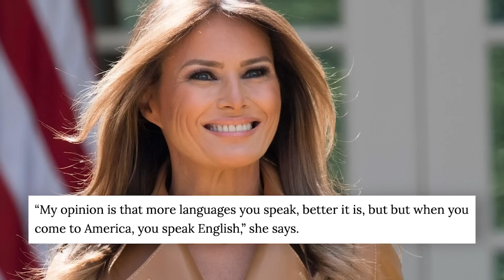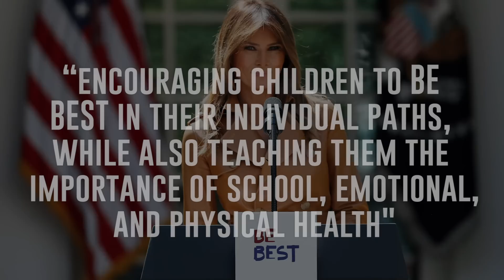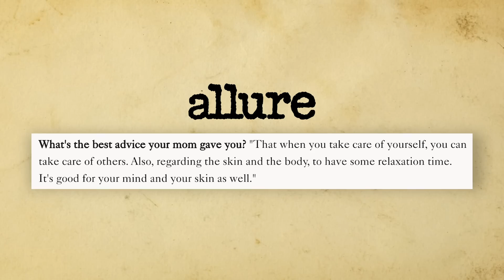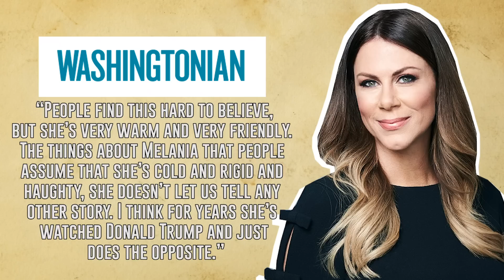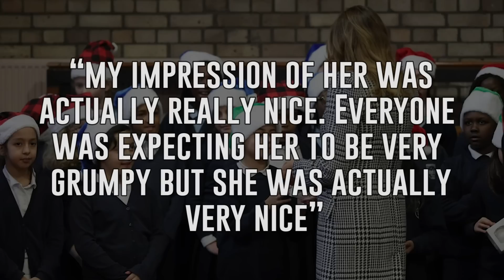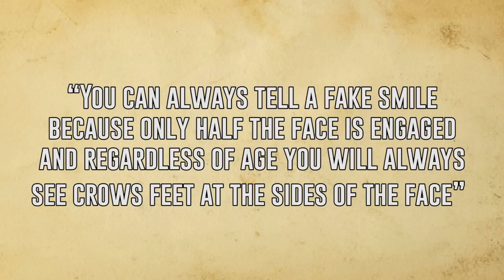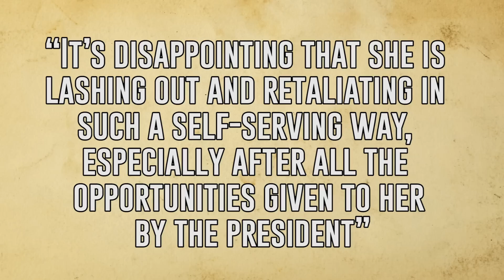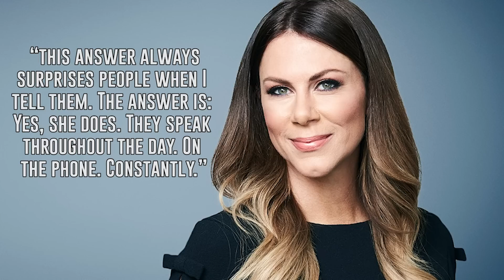What No One Realizes About First Lady Melania Trump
She's Much More Interesting Than The Media Makes Her Out To Be

Melania Trump is something of an enigma. She has many talents, including knowing five languages. So don’t be surprised that behind her stoic facade and large sunglasses is a woman who is not at all who people think she is. Being married to someone as outspoken as President Donald Trump, means you can sometimes get overlooked. But the First Lady is definitely bringing her A game, whether it’s with her fashion, words, or charity work. Some might call her an ‘ice queen’ but she is proving herself to be fiercely loyal, an excellent mother to son Barron, and more than just a ‘yes woman’. Which has us asking, what will her legacy be as First Lady? Will it be her philanthropic endeavours, her fashion, her smile? Get to know the First Lady a little better based on her time in Washington. And be sure to let us know how you think Melania Trump has done as First Lady so far. And could she ever return to modelling? Or will she perhaps bring back her skin care line? The one with the caviar? Tell us in the comment section below and then make sure to give this video a thumbs up, click the subscribe button and turn on your notifications for more videos from us here at The Talko.

Written by:  Melissa Lariviere
Narrated by: Cam Y.
Edited by: Wazowski